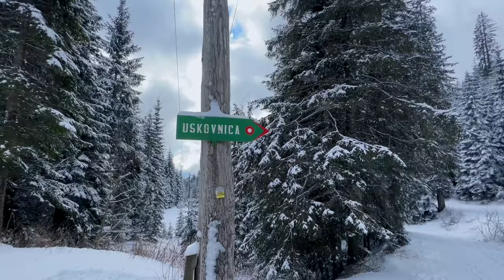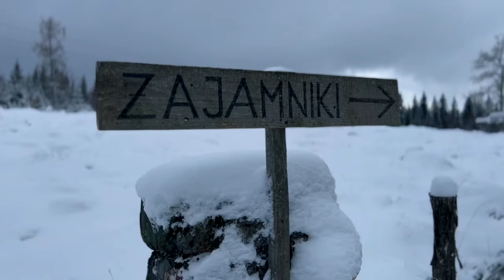Lidlova Vitalnica: Prvi sneg na Pokljuki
Kje imaš sanke? 🛷 Skrajni čas je, da iz njih zbrišeš prah ter jih prineseš s podstrešja. 🕸️ Zimske radosti se pričenjajo in Anže ima krasne napotke za lepe zimske popoldneve. 🌨️

00:00 Uvod
00:37 Lokacija
00:46 Snežne vragolije
01:06 Potek poti
01:31 Nasvet
01:47 Rešetke na tleh
02:14 Dom na Uskovnici
02:45 Trajanje poti in nasveti
03:17 Zaključek
03:38 End screen